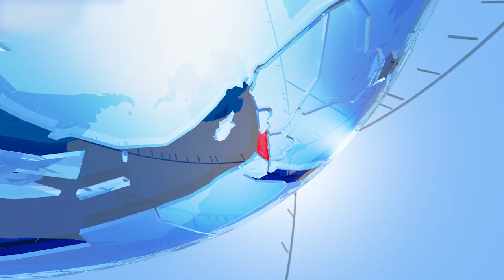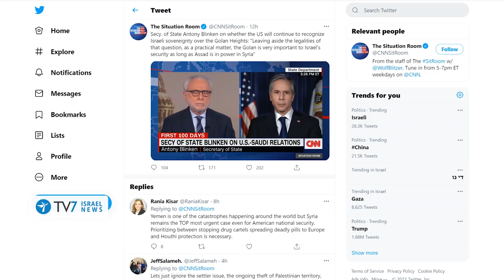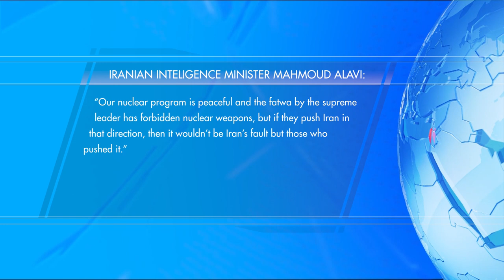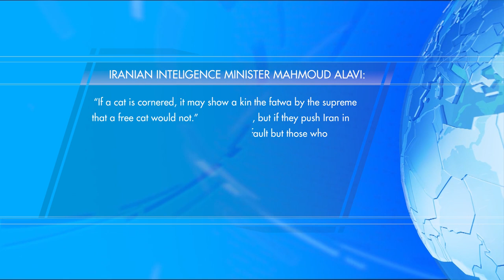Iran-North Korea cooperate on ICBM development; Israel has the right to defend-TV7 Israel News 10.02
1) Prime Minister Benjamin Netanyahu emphasizes that the Golan Heights will always remain under Israeli sovereignty.
2) Iranian Minister of Intelligence Mahmoud Alavi warned that unless international sanctions are lifted, the Ayatollah regime may opt to develop a nuclear weapon.
3) A UN Report reveals: Iran and North Korea cooperate on a number of Intercontinental Ballistic Missile’ development projects.